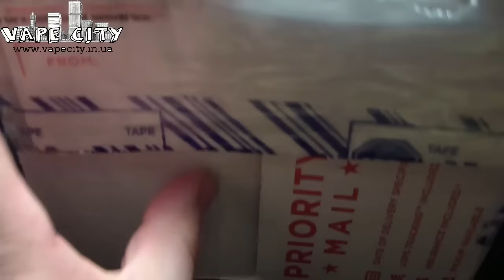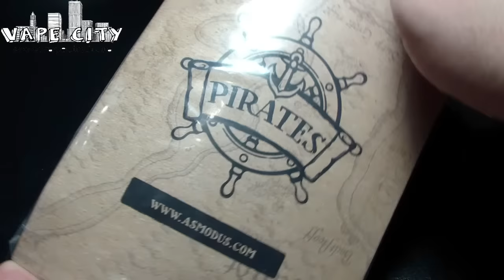Посылка от Asmodus | Snow Wolf mini 75W | Helve 120W | Juice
Посылка от Asmodus с модом Snow Wolf mini 75W, Helve 120W   и жидкости Pirates и Snow wolf